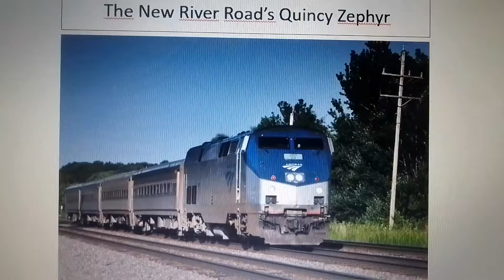The New River Road's Quincy Zephyr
This Is one of NRR's passenger trains that travels along BNSF's Racetrack anyways the Quincy Zephyr travels beetwen Hinton West Virginia to Chicago Illinois and then beetwen Chicago and Quincy Illinois the train consist of Amfleet, Horizon and Cafe Cars the train Is pulled by the railroad's fleet of Amtrak F40PH's GE P32-8BWH's GE P40 and P42DC Genesis locomotives and Siemens SC-44 Chargers